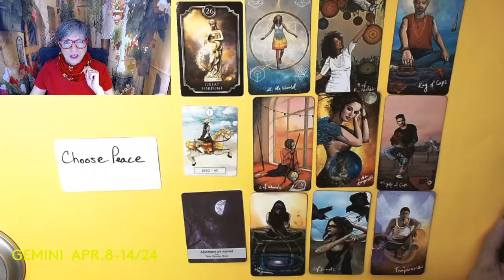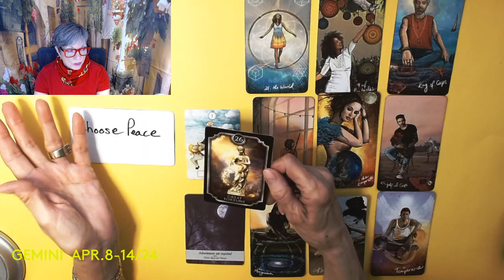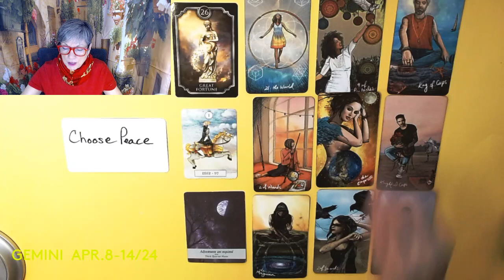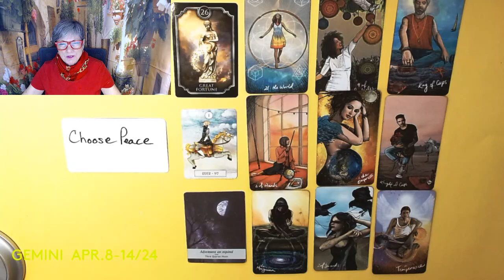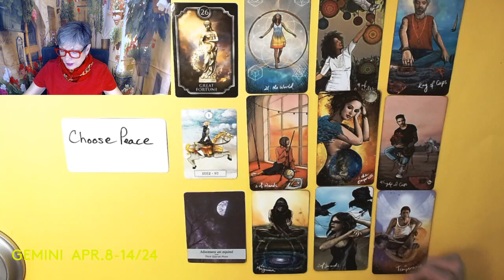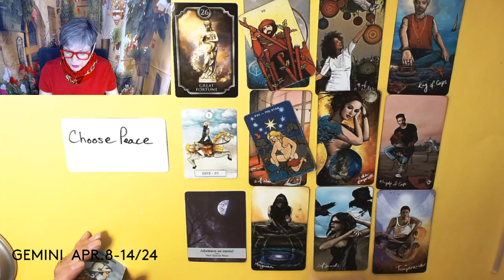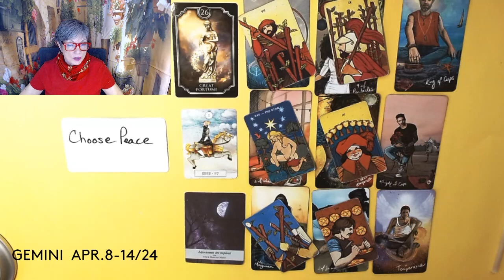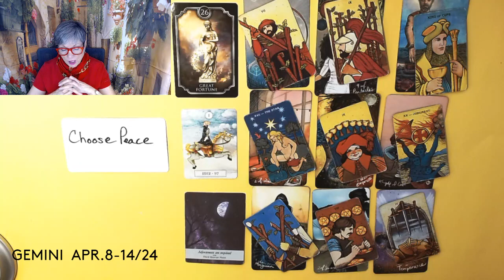GEMINI * MESSENGER BRINGS NEWS OF FORTUNE ! ADJUSTMENTS ARE REQUIRED ! APR.8-14/24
GEMINI
WEEKLY FORECAST